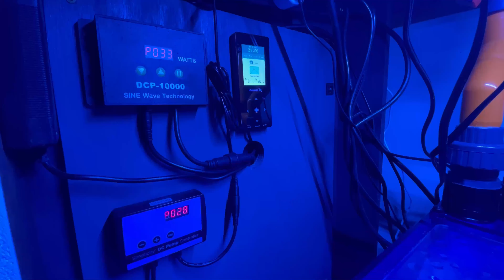Amazing New Fish for the Saltwater Tank!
Added a handful of new fish to this 210 gallon tank! More to come!